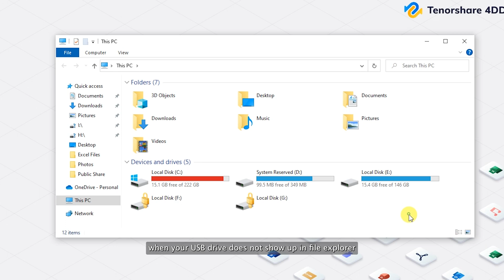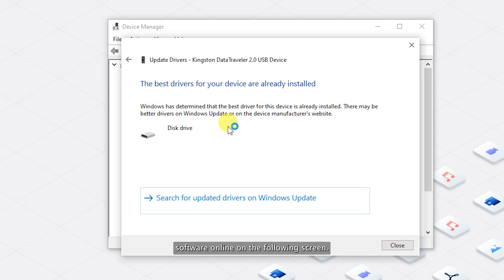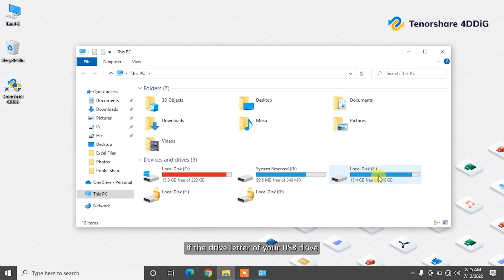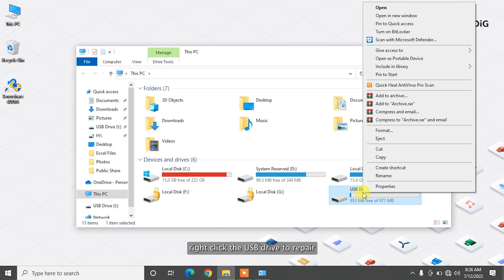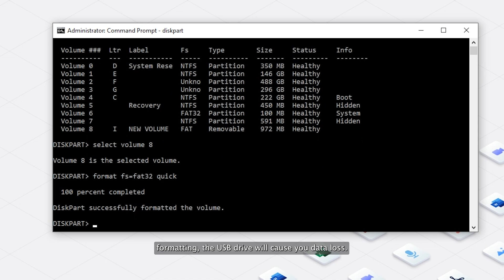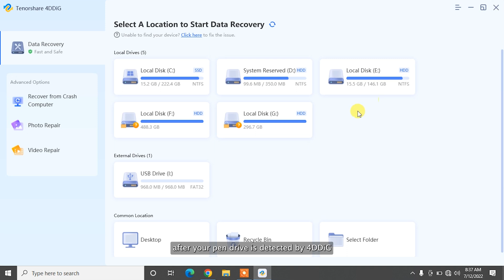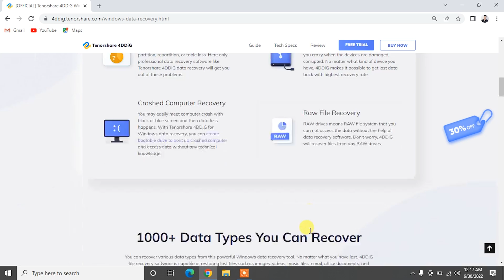How to Fix USB Not Showing up on Windows 10/11| 6 Fixes for USB Not Showing Up on Windows 10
USB is not showing up on Windows? In this video, you will learn why this happens and how to fix usb not showing up on windows 10/11. To recover data from formatted USB, just try Tenorshare 4DDiG

📌Timestamp
Video Intro 00:00
Fix 1: Update USB Drive Driver 00:26
Fix 2: Reinstall Disk Driver for USB Drive 01:21
Fix 3: Create New Partitions 01:59
Fix 4: Assign a New Drive Letter to the USB 02:42
Fix 5: Use Disk Repair Tool 03:12
Fix 6: Format the USB 03:55
Bonus: Recover Lost Data from Formatted USB Drive 04:47

👉Fix 1: Update USB Drive Driver

Step 1: Connect the USB flash drive to your PC, right-click on This PC, and choose Properties.
Step 2: Select Device Manager and expand Disk drives. Find and right-click the problematic USB drive and select Update driver.
Step 3: Click Automatically search for driver software online on the following screen.
Step 4: Wait for the driver to be updated. Then, reboot your computer. Afterward, you can try to reconnect your USB drive to your PC and check whether the USB drive shows up or not.

👉Fix 2: Reinstall Disk Driver for USB Drive

Step 1: Right-click This PC and choose Properties - Device Manager.
Step 2: Click on Disk drives, right-click on your USB drive that is not showing up in File Explorer, and choose Uninstall device.
Step 3: In the prompt asking you to confirm the removal, click OK. (Wait patiently and let the process finish. If it takes too long, you can remove the USB flash drive from the PC.)
Step 4: Restart your computer and reconnect the USB flash drive/external hard drive to the PC. After the computer restarts, the driver will be automatically installed.

👉Fix 3: Create New Partitions

If your USB shows up as unallocated space in Disk Management after updating or reinstalling the driver, you are recommended to create a new partition to make it ready for data storage.

To create new partitions on the USB drive:
Step 1: Right-click This PC and choose Manage - Disk Management.
Step 2: Right-click the unallocated space and choose New Simple Volume.
Step 3: Follow the wizard to finish the remaining process. Your USB drive should now show up in Windows as usual.

👉Fix 4: Assign a New Drive Letter to the USB

If the drive letter of your USB drive is the same as one of the drive letters of your computer's hard disk partition, you won't be able to see it in Windows File Explorer. In this case, you need to assign a new drive letter to your USB drive.

Step 2: Right-click the volume on your USB flash drive and select Change Drive Letter and Paths.
Step 3: In the window that opens, click Change.
Step 4: Assign a new drive letter to your USB drive and click OK.

👉Fix 5: Use Disk Repair Tool

If you’re experiencing USB drive problems, you can use the Check Disk tool on Windows to fix most errors.

Step 1: Open File Explorer from the left pane.
Step 2: Under the “Devices and drives” section, right-click the usb drive to repair and select the Properties option. Click on the Tools tab.
Step 3: Under the “Error checking” section, click the Check button and now Click the Scan drive option. If the utility did not find any errors, click the Close button, but if errors cannot be repaired, you will be prompted to schedule another scan during the next restart.

👉Fix 6: Format the USB Drive

If none of the above method works, the last choice is to format the USB drive using a Command Prompt in Windows. Here’s how to do that.

Step 1: Type "cmd" in the search box. Right-click on Command Prompt and choose "Run as administrator”.
Step 2: In the command prompt window, type "diskpart" and hit “Enter”.
Step 3: Type "list volume" to list all the available drives volumes on your computer and press “Enter".
Step 4: Now choose desired sd card volume by entering this command “select volume #. (# is the number of your disk volume make sure to replace letter of your sd card drive)
Step 5: Now type this final command “format fs=fat32 quick" and press "Enter" to format the sd card with FAT32.

👉Bonus: Recover Lost Data from Formatted USB Drive

Formatting USB will cause data loss. To recover data from formatted USB drive, Tenorshare 4DDiG is you best choice, which can recover formatted, lost, corrupted data from Windows and Mac.
Hopefully the usb not showing up on windows problem should be solved.